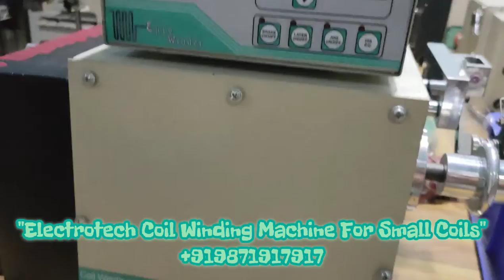Fine Wire Gauge Coil Winding Machine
NAMAN ENTERPRISES
92, GALI NO. - 2, RAJINDER NAGAR INDUSTRIAL AREA,
Skype:      naman.enterprises